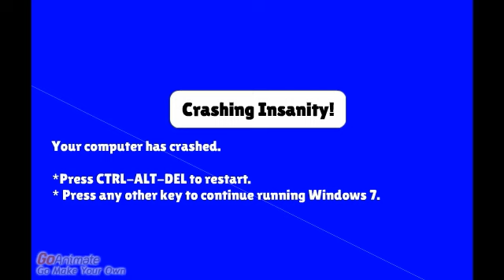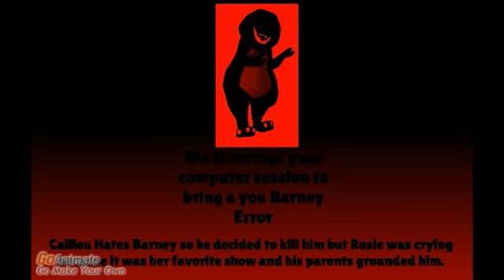Twarney Error 12